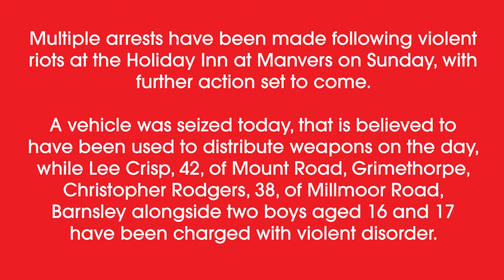Arrests made following riots at Holiday Inn, Manvers over the weekend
Multiple arrests have been made following violent riots at the Holiday Inn at Manvers on Sunday, with further action set to come.

A vehicle was seized today, that is believed to have been used to distribute weapons on the day, while Lee Crisp, 42, of Mount Road, Grimethorpe, Christopher Rodgers, 38, of Millmoor Road, Barnsley alongside two boys aged 16 and 17 have been charged with violent disorder.